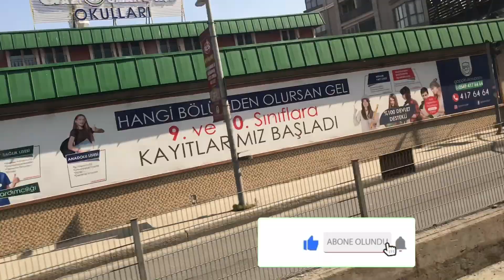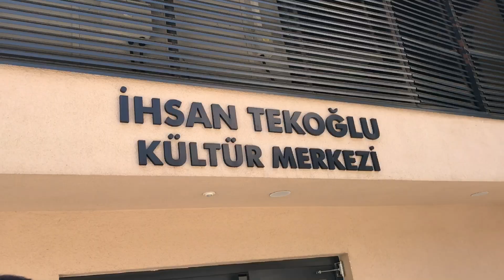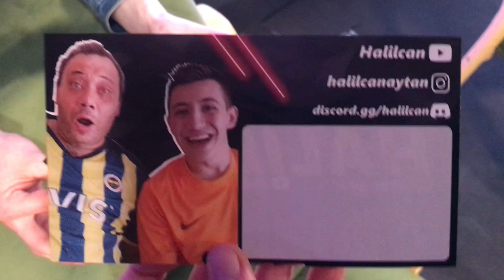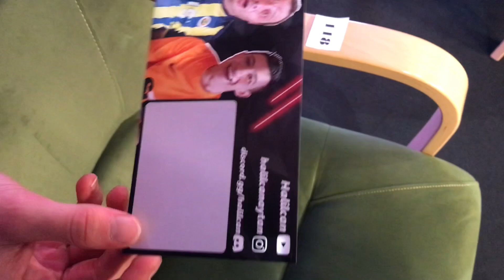​@Halilcann 200K ÖZEL BULUŞMA (KONUK OLDUM!)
Herkese merhabalar,
Bu videomda arkadaşım @Halilcann ın 200K abone özel buluşmasına konuk olarak gittim. Sizleri, kendi kameramdan ortam öncesi ve sonrası görüntülerle buluşturmak istedim.

Buluşma,
Halilcan,
Halilcan Buluşma,
Karma Karışık,
Galatasaray,
Fenerbahçe,
Beşiktaş,
Trabzonspor,
Buluşma Vlog,
Vlog,
Galatasaray tepki,
Fenerbahçe tepki,
Beşiktaş tepki,